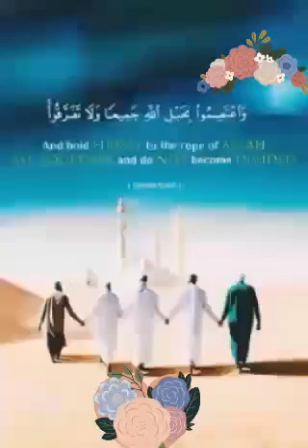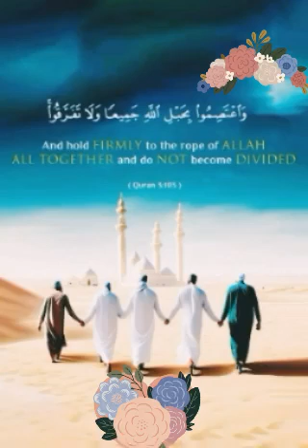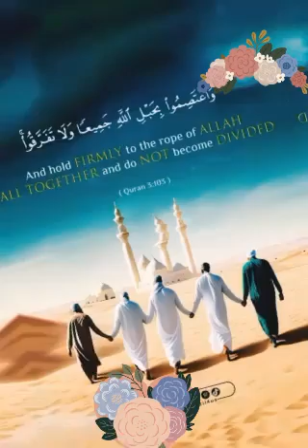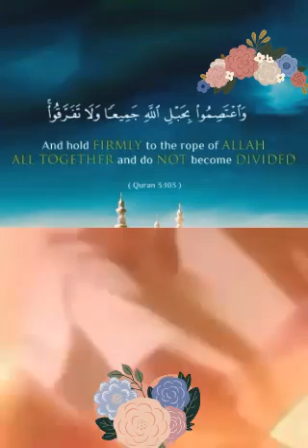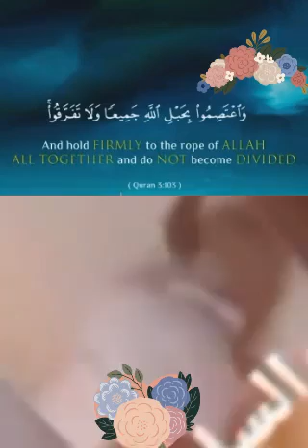SHEIKH MUSTAHAB ::AYAMI KUGANIZA MWANGWIRO 🥳